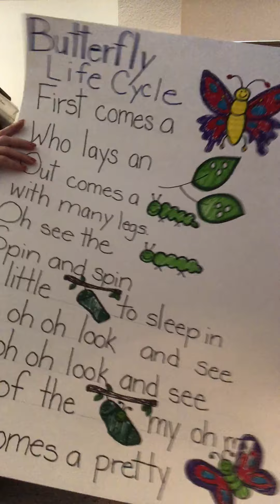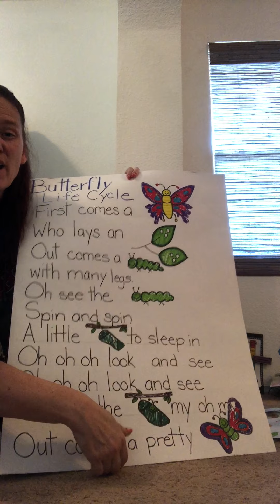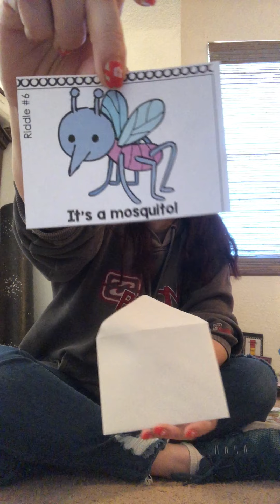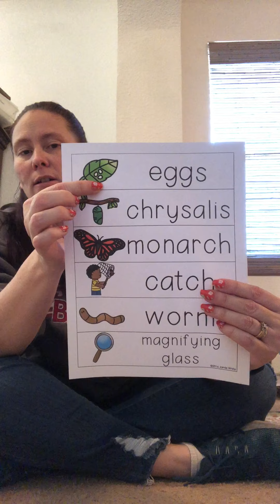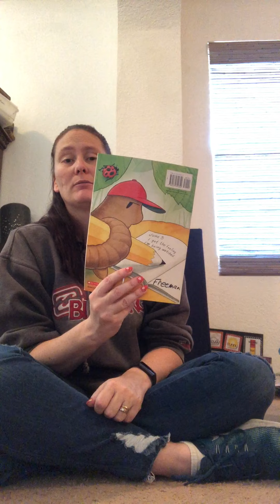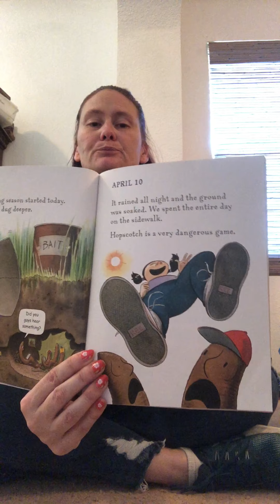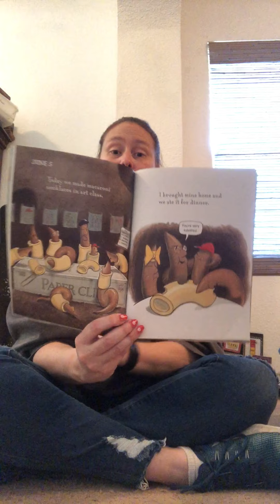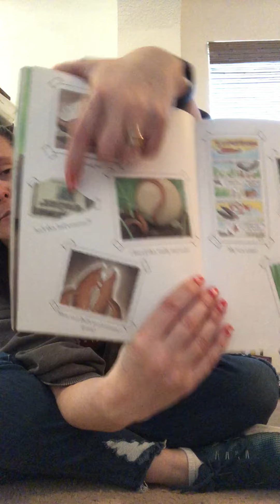Diary of a Worm written by Doreen Cronin and illustrated by Harry Bliss